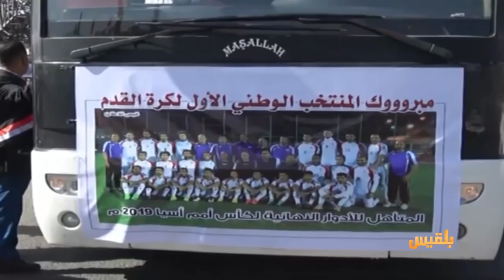الإمارات تغلق أبوابها أمام مسؤولي الشرعية بينما يصول ويجول مسؤولوها في اليمن | تقرير: وديع عطا